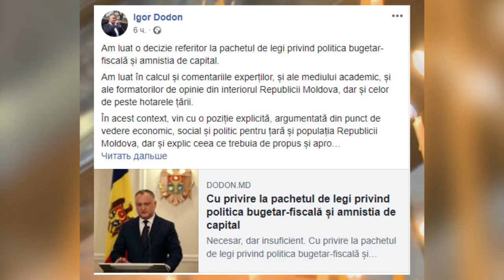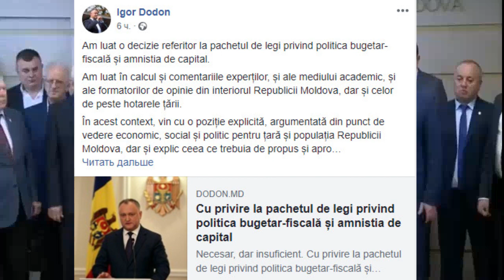Dodon a promulgat Legea care legalizează miliardul furat.